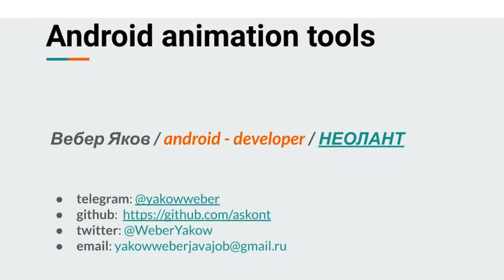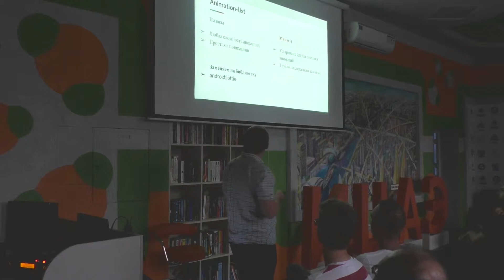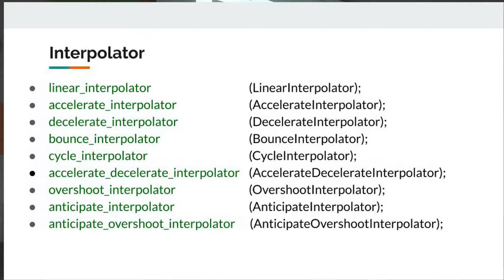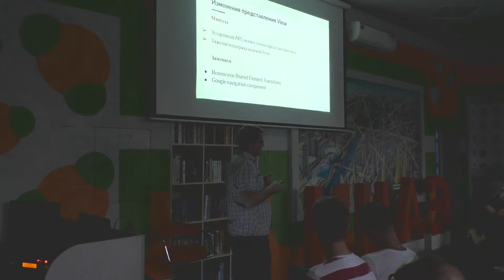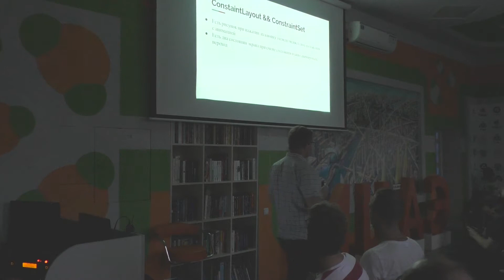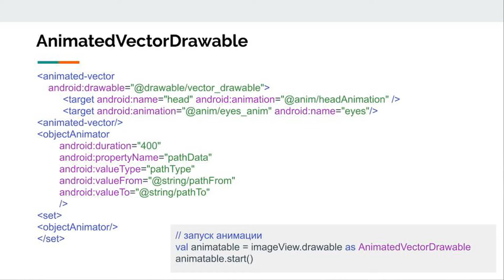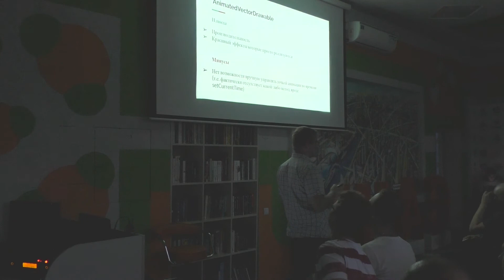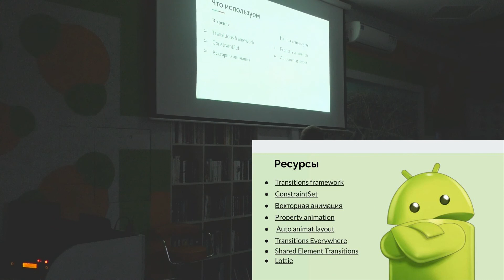Android Animation Tools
Яков Вебер, Неолант
Android-meetup #1